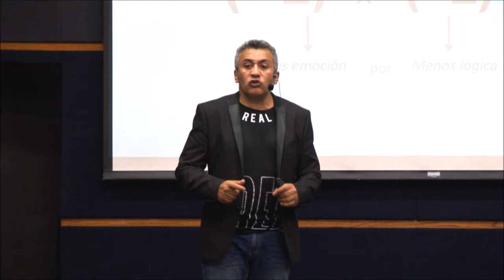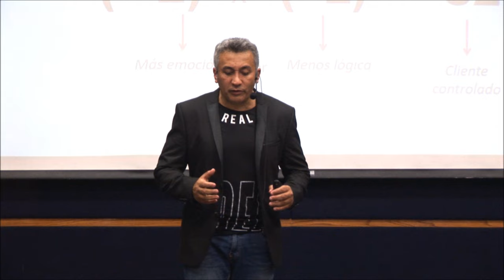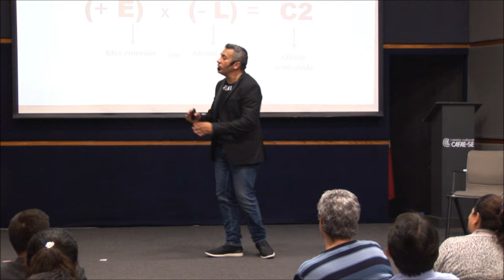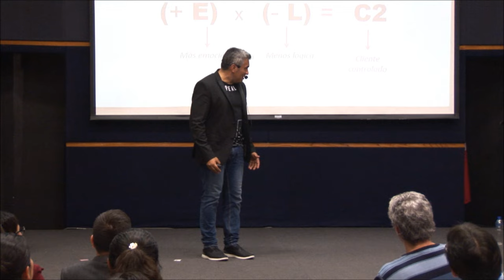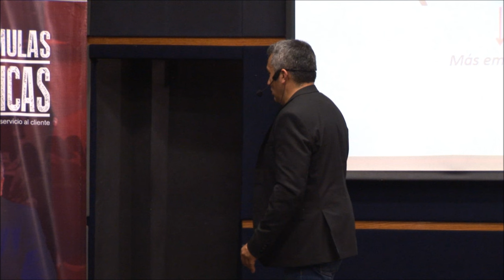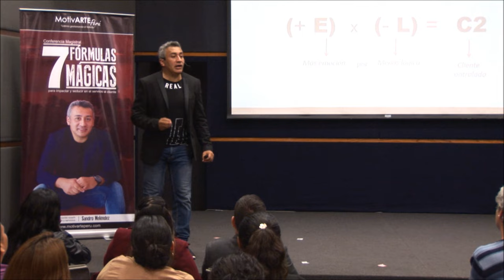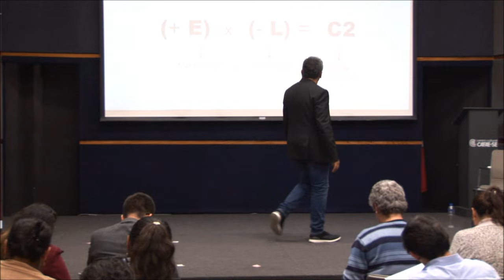ME TÓCO UN CLIENTE CLIENTE MOLESTO Y COMPLICADO - Motivarte Perú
Con una metodología de enseñanza innovadora. Con un método práctico y divertido, Sandro Meléndez, uno de los entrenadores más solicitados del Perú nos explica cómo manejar situaciones con clientes molestos.